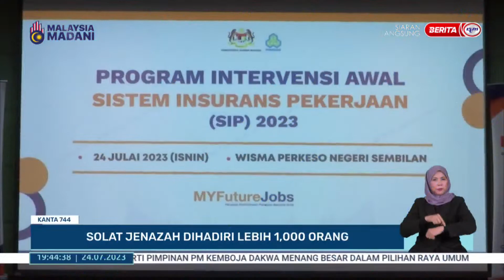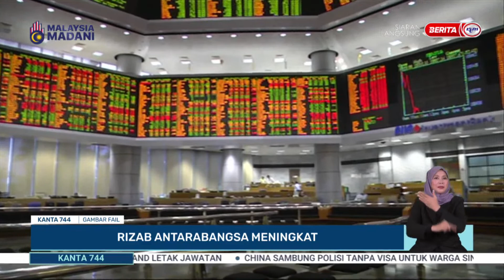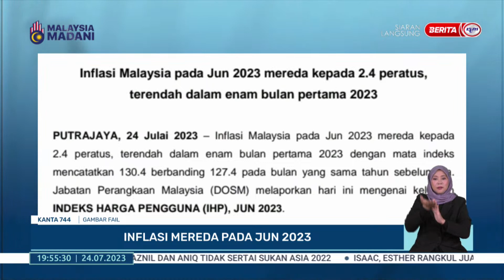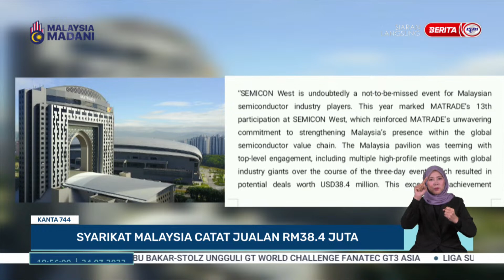24 JULAI 2023 -KANTA 744